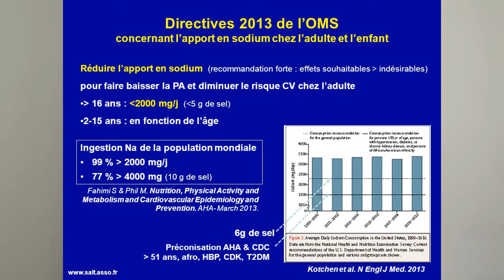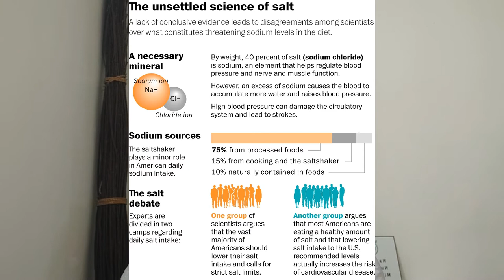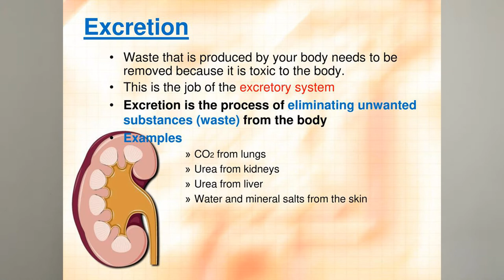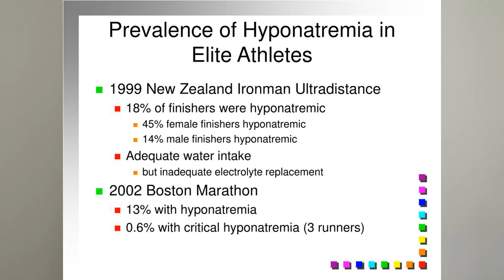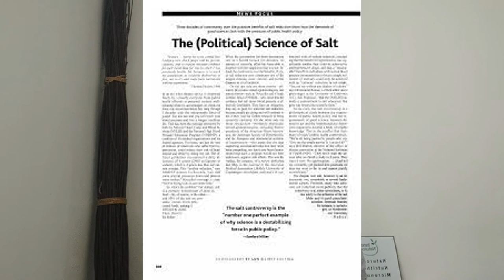Le mythe du régime sans sel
Le sel a fait l'objet de controverses ces dernières années et a de plus en plus été blâmé pour un certain nombre de problèmes de santé tels que l'hypertension artérielle, les maladies cardiaques et les accidents vasculaires cérébraux. Le sel est omniprésent dans notre alimentation moderne, les Américains en consommant en moyenne 10 grammes par jour.

La plupart de ce que nous lisons et entendons ces jours-ci nous dit que la consommation de sel doit être réduite, et elle a même été qualifiée de «substance la plus nocive dans l'approvisionnement alimentaire».

Mais le sel est-il vraiment aussi dangereux qu'on nous le laisse croire? Ou y a-t-il une gamme de sel saine, voire bénéfique, que nous devrions manger? Et les recommandations du gouvernement sur la faible teneur en sel pourraient-elles réellement nuire à la santé?